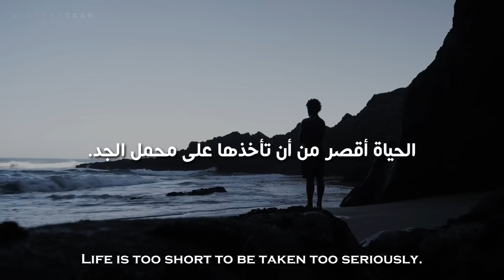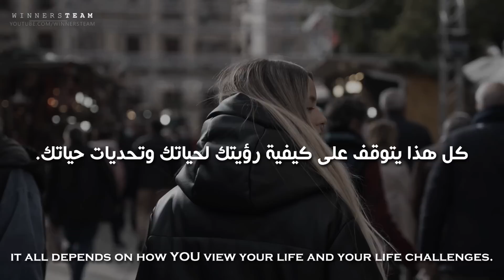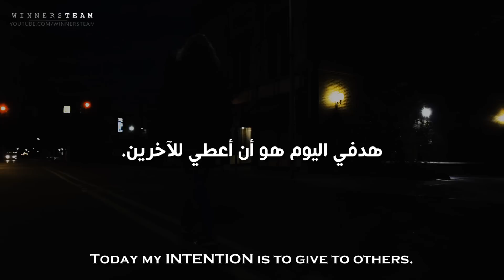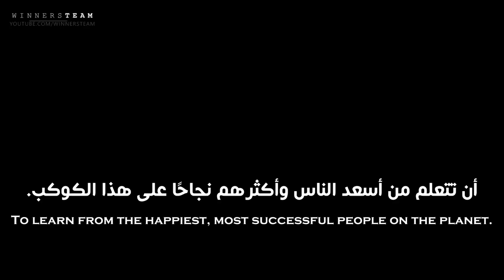الحياة لعبة, ويمكن للجميع الفوز (فيديو تحفيزي) Life is a game And Everyone can WIN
تذكر أنه يمكنك دائمًا الفوز في لعبة الحياة هذه.
- هل نيتك هى الفوز؟
- هل اهتمامك يتركز على الفوز؟
- هل نيتك أن تكون إيجابيًا؟
- هل نيتك أن تنمو وتتعلم كل يوم.
- هل نيتك أن تعيش فى حالة من عدم اللامبالاة
- هل نيتك أن تتعلم من أسعد الناس وأكثرهم نجاحًا على هذا الكوكب.

✪ المتحدث : Freddy Fri